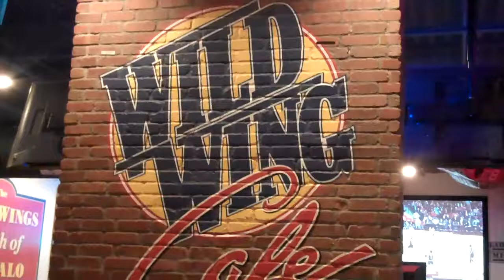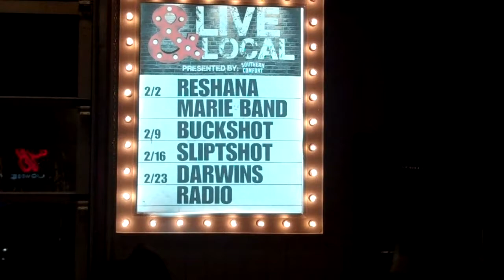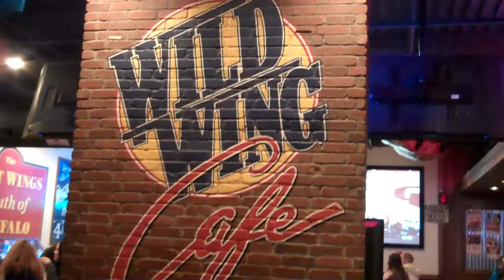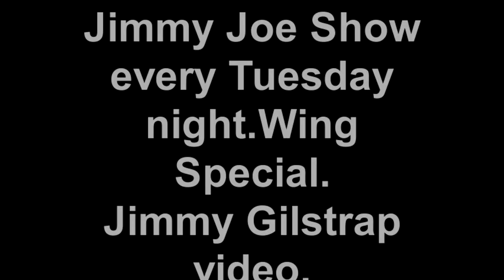Jimmy Joe Show at Wild Wing Cafe 2-6-2018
Great karaoke by Jimmy Joe every Tuesday night,plus wing special,buy one get one free before 9pm..